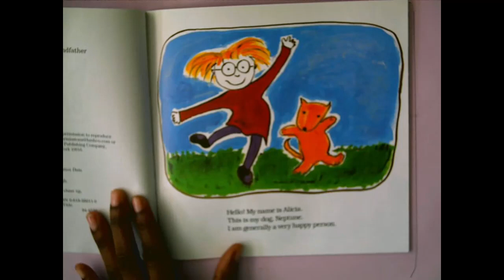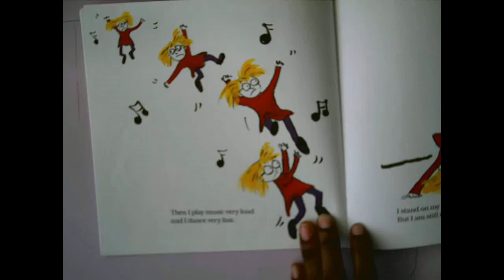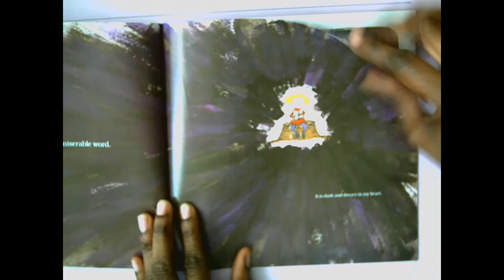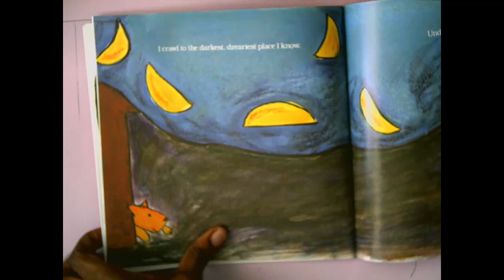Stories from the Foxes Den- "Alicia Has a Bad Day" by Lisa Jahn-Clough. Read by Ms. Smith.